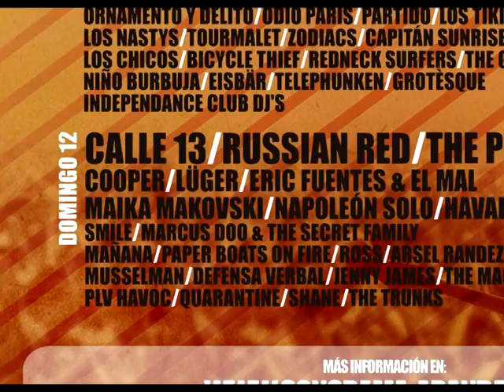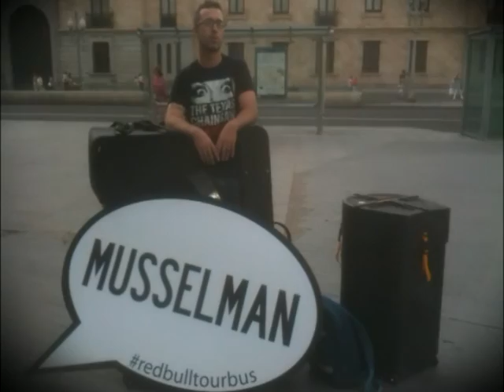Musselmansonorama2012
Resumen de la participación de Musselman en Sonorama 2012